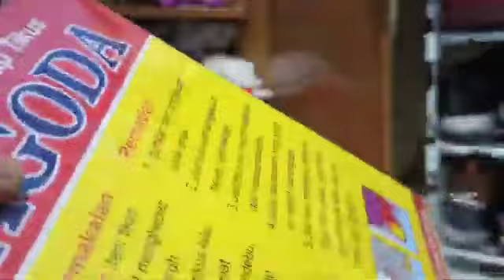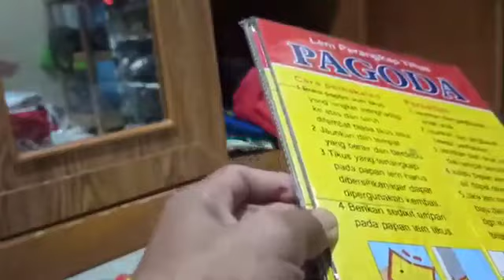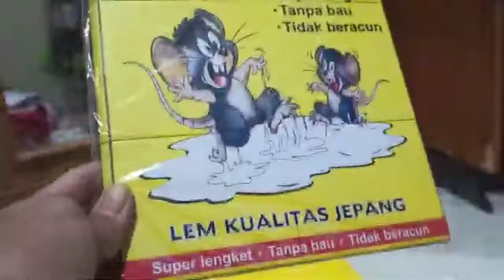Memperangkap Tikus di Lemari Dengan Alat Ini!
Assalamualaikum, selama kontrakan ditinggal ternyata setelh pulang banyak banget tikus curut dirumah, jadi kita beli alat ampuh untuk merangkp tikus curut agar tidak ada lagi dirumah. Penasatan? Tonton videonya sampai habis ya